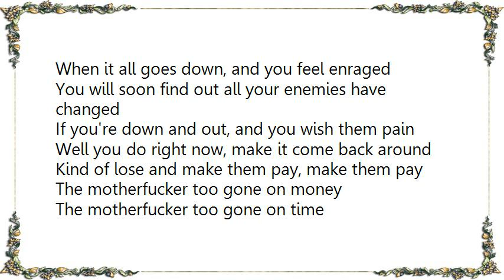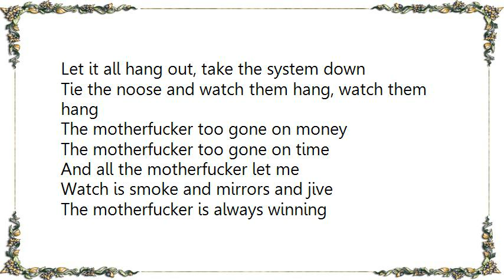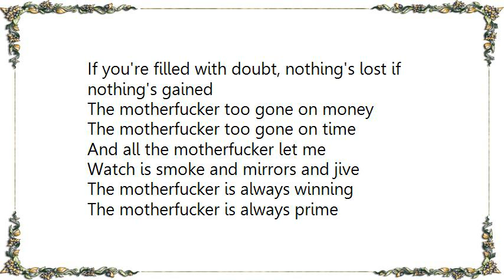Buckcherry - The Motherfucker Lyrics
[Lyrics Buckcherry - The Motherfucker]
When it all goes down, and you feel enraged
You will soon find out all your enemies have changed
If you're down and out, and you wish them pain
Well you do right now, make it come back around
Kind of lose and make them pay, make them pay

The motherfucker too gone on money
The motherfucker too gone on time
And all the motherfucker let me
Watch is smoke and mirrors and jive

When the shots ring out, and they call your name
If you're filled with doubt, nothing's lost if nothing's gained
Time to stand your ground, bring them in your cage
Let it all hang out, take the system down
Tie the noose and watch them hang, watch them hang

The motherfucker is always winning
The motherfucker is always prime
And all the motherfuckers out there
Keep this fucking dream alive

Take it to the limit
Feel in my soul
If you want to fuck with it
It's out of control, out of control

Fuck your smoke and mirrors and jive